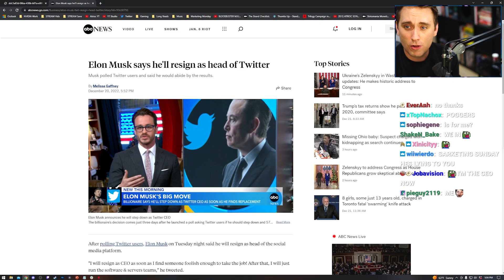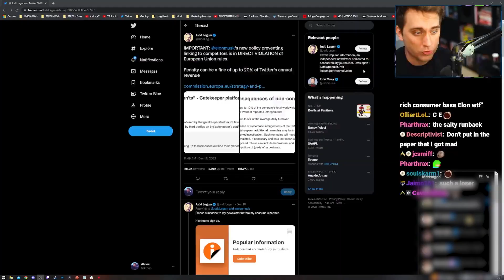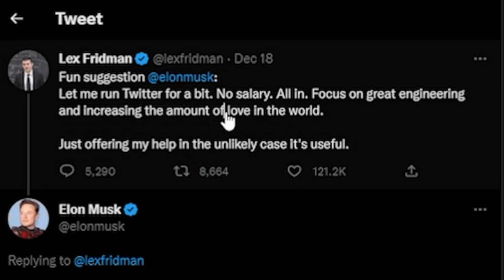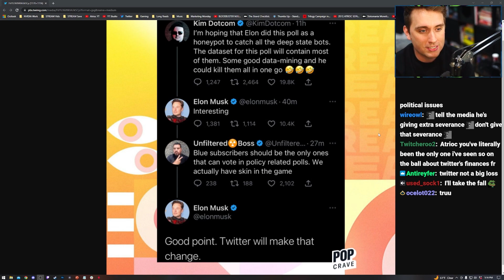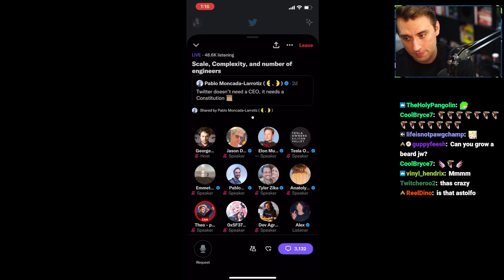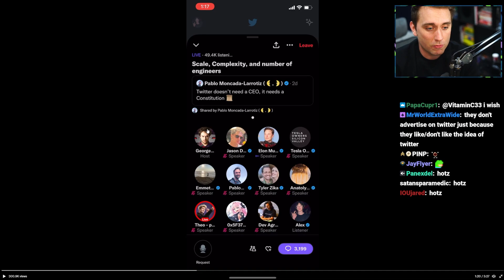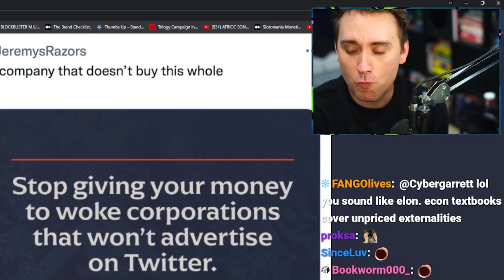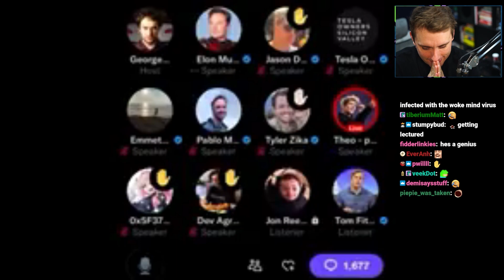Twitter Is Not Fine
MY NAME IS ATRIOC. I AM WISHING YOU ALL A MERRY CHRISTMAS AND HAPPY HOLIDAYS